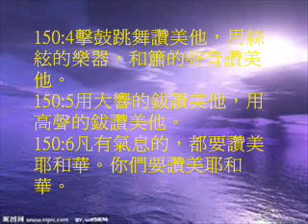詩篇150(粵語有聲聖經)(尤太靈修系列)